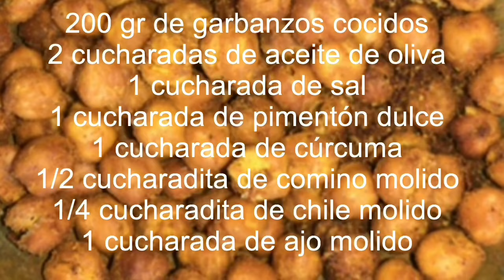Garbanzos especiados al horno. Snack saludable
Hoy voy a preparar un snack muy saludable, garbanzos especiados al horno. A continuación os dejo los ingredientes que he usado, pero podéis variar las especias y usar las que más os gusten.

Ingredientes:
200 gr de garbanzos cocidos
2 cucharadas de aceite de oliva virgen extra
1 cucharada de sal
1 cucharada de pimentón dulce
1 cucharada de cúrcuma
1/2 cucharadita de comino molido
1/4 cucharadita de chile molido
1 cucharada de ajo molido

La receta también la puedes ver en mi blog

Sí tienes alguna duda no dudes en preguntar.

m/MasDulceQueSalado/

Besitos!!!